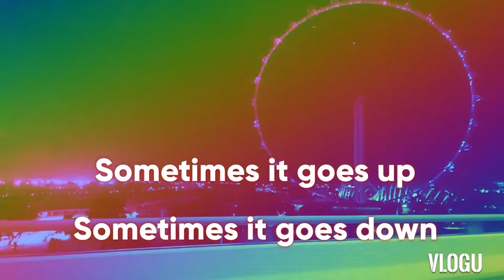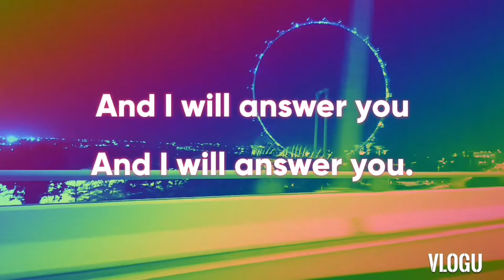"LIFE IS Just Like A Wheel"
CHRISTIAN SONG

There are times when we feel lonely, but Jesus promised in Jeremiah 33:3 that He is always there to answer our prayer.